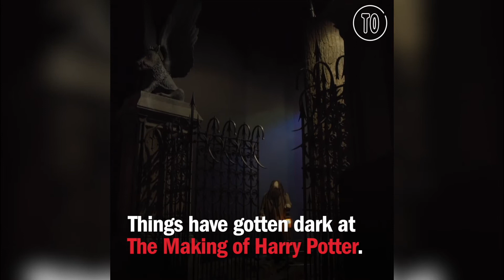A look inside The Forbidden Forest at The Making of Harry Potter | First Look | Time Out London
A brilliantly creepy new attraction has just opened at The Making of Harry Potter. You can now visit the home of Aragog and all manner of other magical creepy crawlies. Book up now.